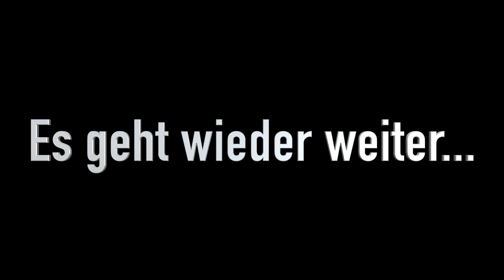Hilfe, ich habe eine Panne! (Wohnmobil Griechenland)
Hallo  Freunde,

nun ist es passiert. ich habe schon wieder eine Panne!🙈

Ich hoffe, dass ich eine Lösung finde.😬

Euer Ralf